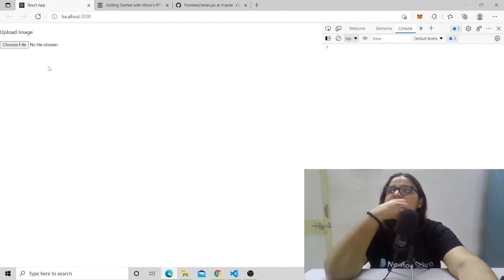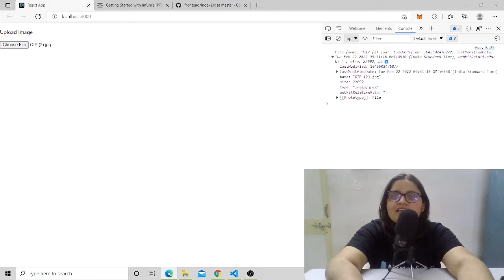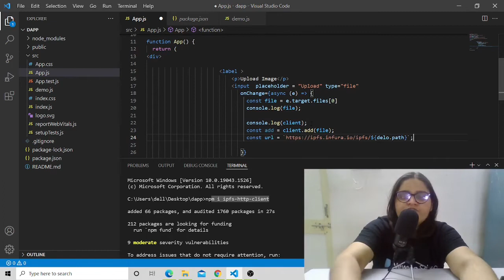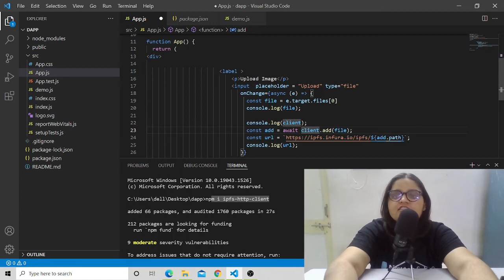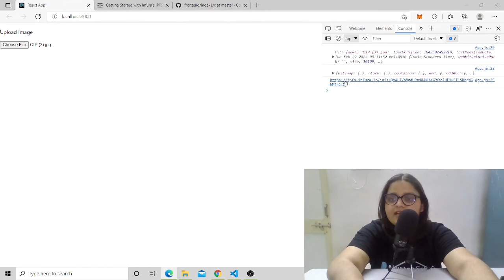How To Use IPFS To Store Data On Blockchain ?